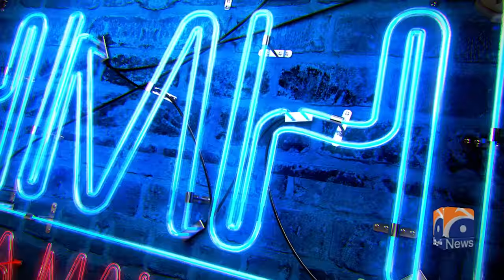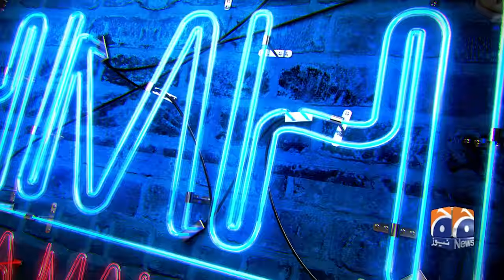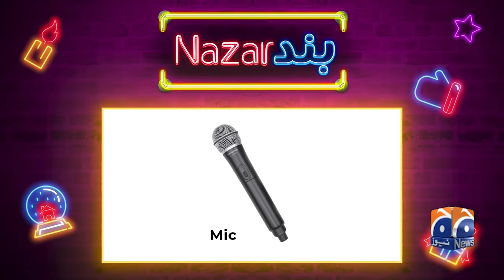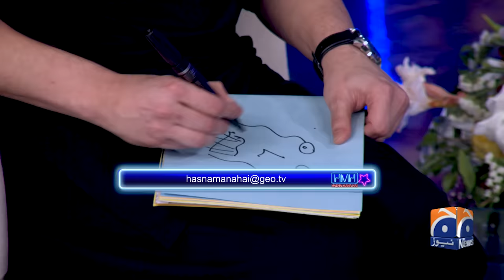Hasna Mana Hai with Tabish Hashmi | Rahat Fateh Ali Khan | Episode 106 | Eid 1st Day Special